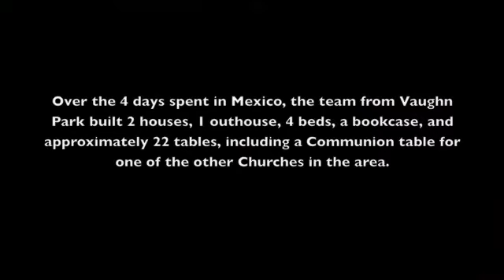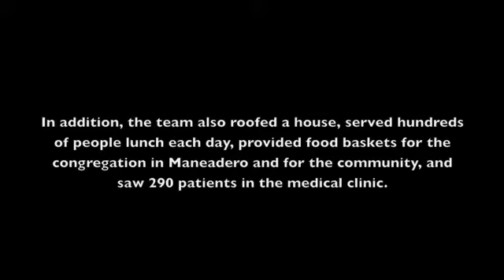Mexico 2009 Documentary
This is just a little documentary that I put together from video that I shot while on my recent mission trip to Mexico. Enjoy!